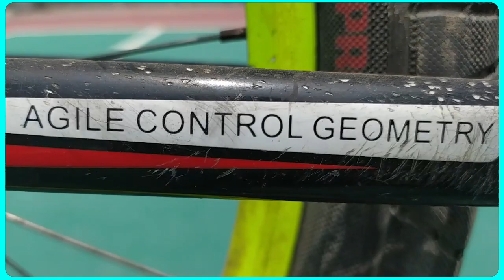কিভাবে Stunt করার জন্য Cycle তৈরি করবেন । How to make a cycle for stunt.